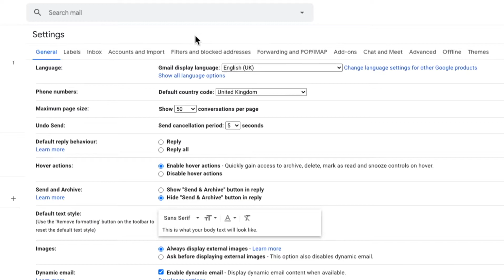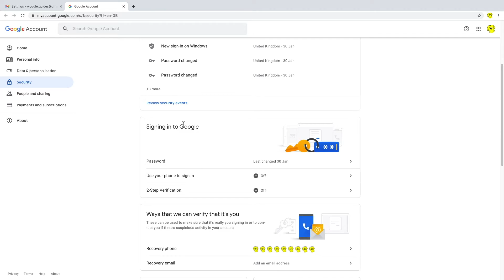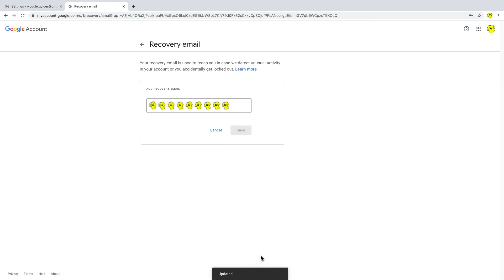How to Change or Add a Google Gmail Recovery Email Address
Do you want to ensure you have a way to get into your Gmail account if you forget your password?
Do you want to add a greater layer of security to your Gmail account?

To secure your Gmail account, it is very important that you add a recovery address. This can be used to help you get back into your account if you forgot your password or you can’t sign-in for another reason.

This video from Woggle Guides provides a quick and simple guide for beginners that explains, step-by-step, how to add a recovery email address or setup a recovery email address for the first time,

Key Moments in this Woggle Guide
0:00 Intro
0:25 Find Add a recovery email address option in Gmail Settings
1:00 Google Account Overview -" Ways we can verify its you"
1:24  Add a recovery email address - Verify its you
1:42 Add a recovery email address - Enter the recovery address